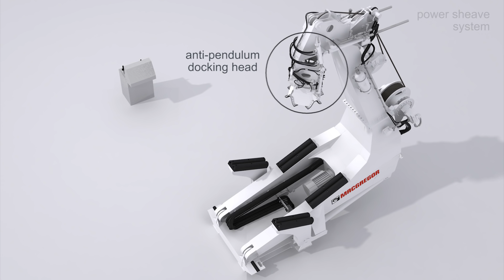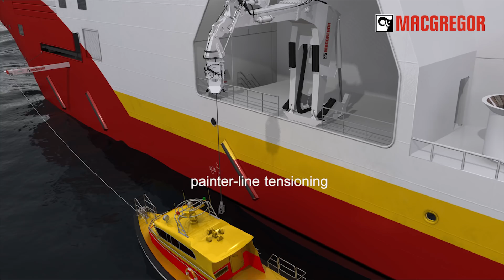MacGregor fast rescue craft davit - G-type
At MacGregor we believe in safe and reliable operations, our G-type davits are a good example on that. G-type davits are the perfect and complete solution for launch and recovery of heavy daughter crafts and crew transfer boats for offshore wind farms, even in rough weather conditions. With ​more than​ 20 years experience and more than 1,000 davits delivered, we know what is important for our customers. for more information.